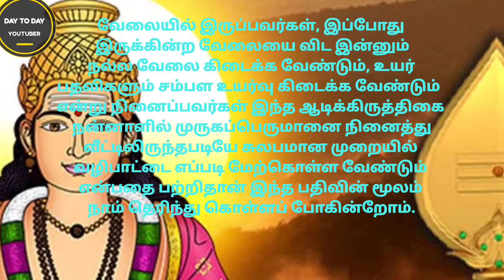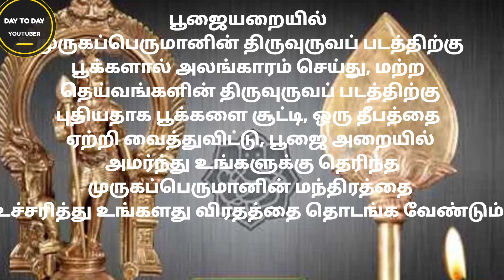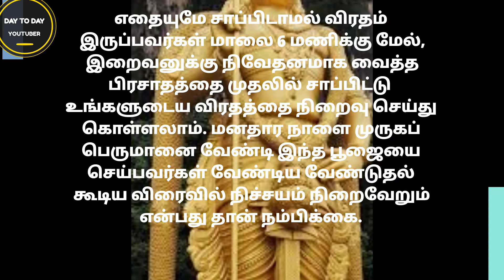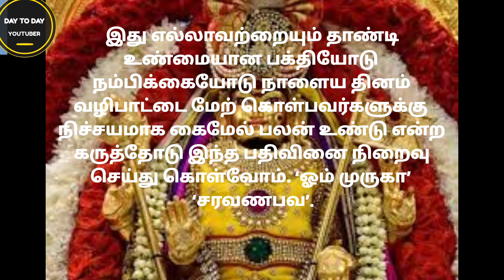ஆடி கிருத்திகை! கஷ்டங்கள்தீர முருகப் பெருமானை நினைத்து விரதம் இருந்து வீட்டிலேயே பூஜை செய்வதுஎப்படி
ஆடி கிருத்திகை! கஷ்டங்கள் தீர, முருகப் பெருமானை நினைத்து விரதம் இருந்து, வீட்டிலேயே சுலபமான முறையில் பூஜை செய்வது எப்படி